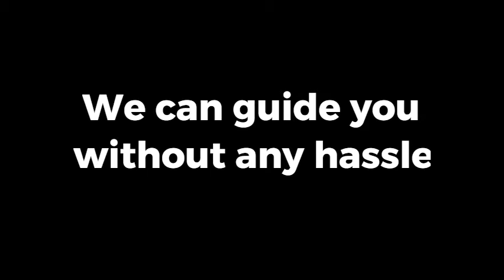renew cscs card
Its easy to renew cscs card if you take advice from the professionals.
College of contract management can guide you to move forward.